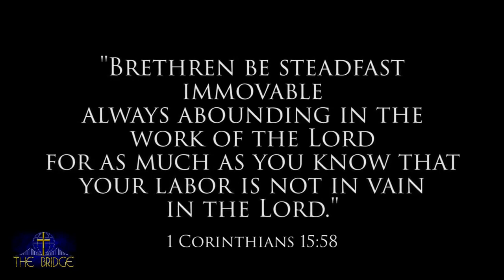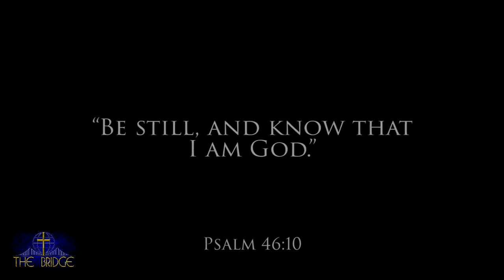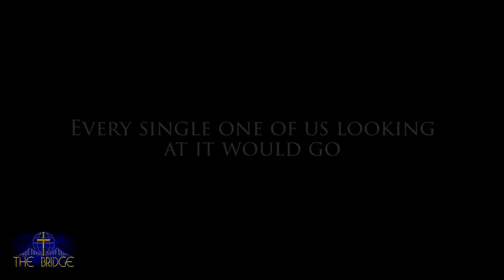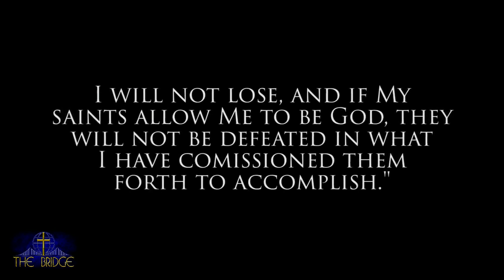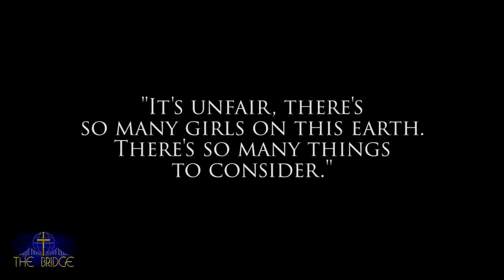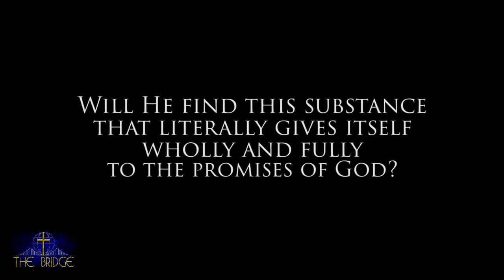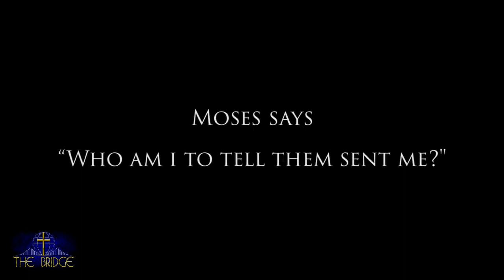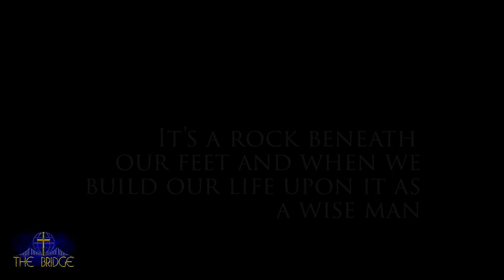No Matter What - 12 - Stairway To Heaven - 04-16-2023